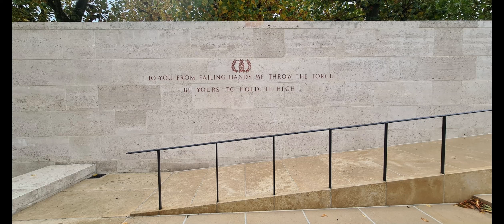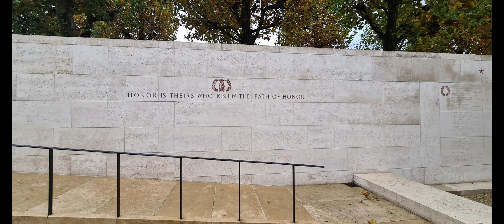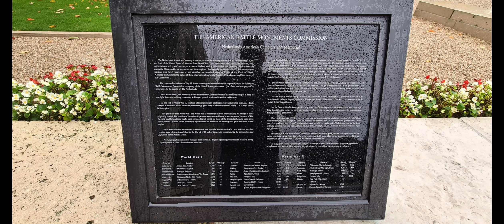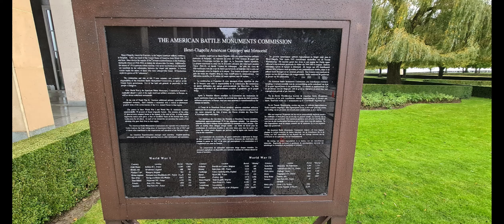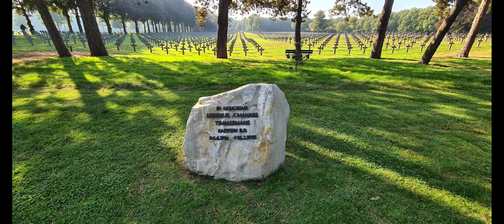allied military cemetary of honor Margraten,Henri Chapelle,and German military cemetary IJsselstein